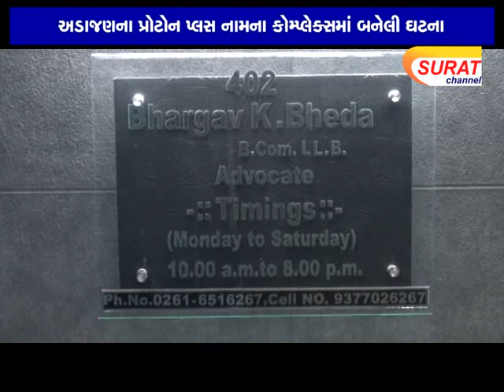૩ દુકાનોમાંથી તસ્‍કરો રૂ. ૨.૭૦ લાખની મતા ચોરી ગયા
૩ દુકાનોમાંથી તસ્‍કરો રૂ. ૨.૭૦ લાખની મતા ચોરી ગયા